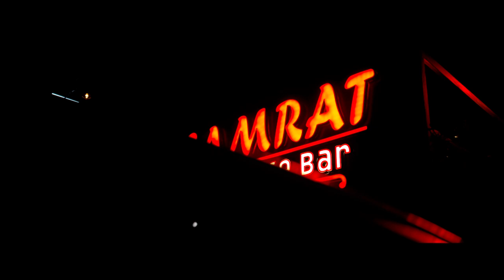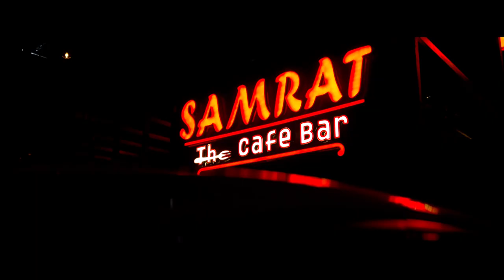FROTH - The Cafe Bar